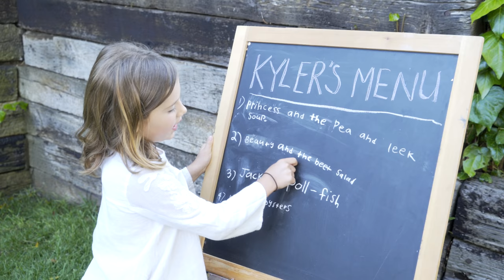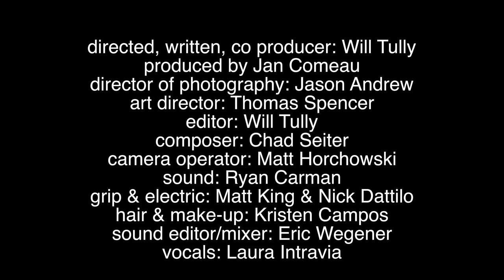Food & Family: explore, discover, bond and learn (food memories from the child's point of view)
Introduce, share and practice healthy eating with your kids.  Their curiosity will feed their senses, they will learn to identify good ingredients and they will carry on what they learn and share with their generation and the ones that follow.